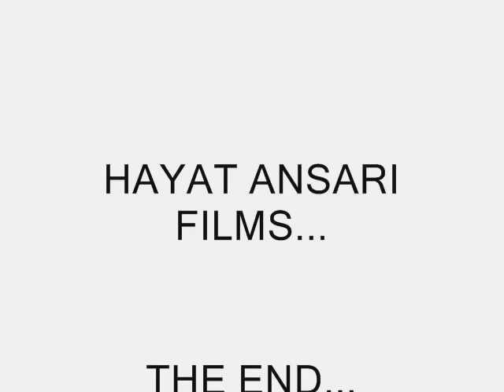ROORKEE HEART. HAYAT ANSARI FILMS....wmv